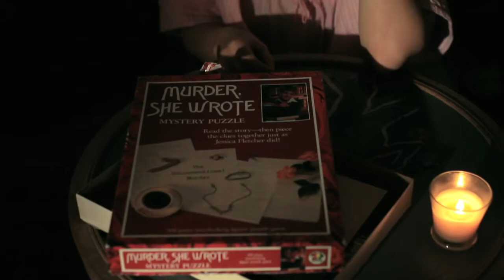The 40 Year Old 20 Year Old Ep 4 Neighbors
In this episode, she becomes fed up with her neighbors' loud sex, so she intervenes and offers advice. Written by Jocelyn Guest Directed and Edited by John .

The 40 Year Old 20 Year Old - Episode 1 - Christmas - Written by Jocelyn Guest Directed and Edited by John Milhiser Starring Kate McKinnon.

In this episode, she spends too much time with her nighttime routine and her roommate becomes impatient. Written by Jocelyn Guest Directed and Edited by .

In this episode, she hosts a bachelorette party that doesn't quite meet the guests' expectations. Written by Jocelyn Guest Directed and Edited by John Milhiser .